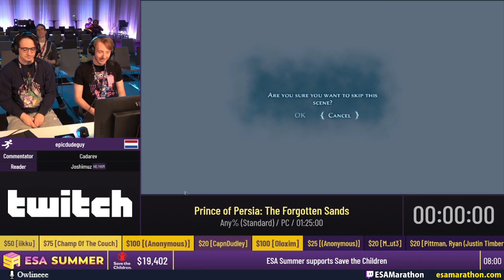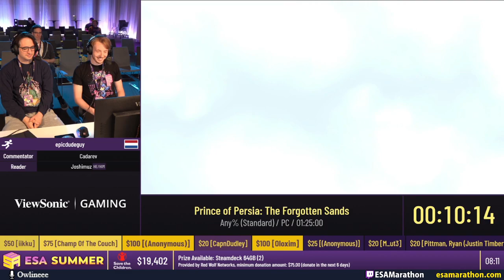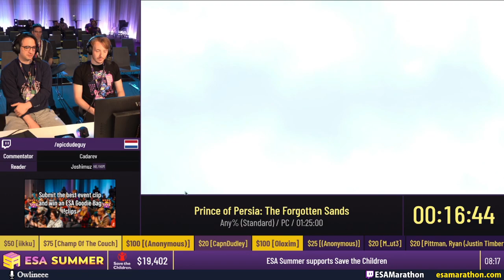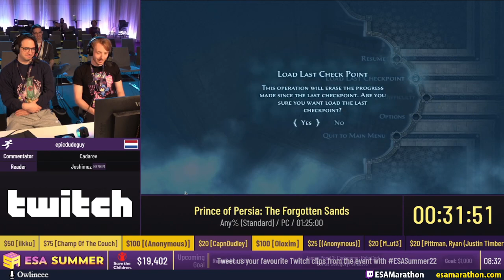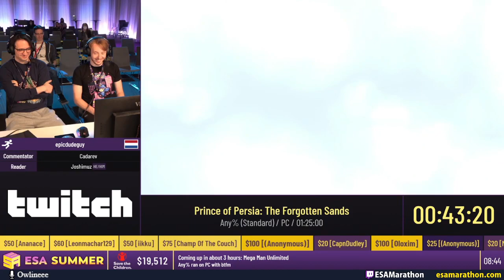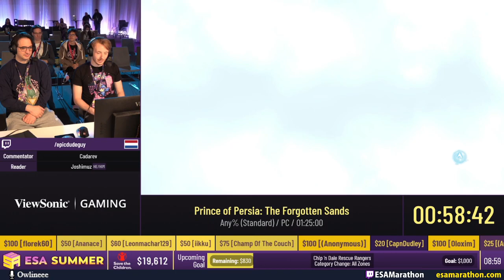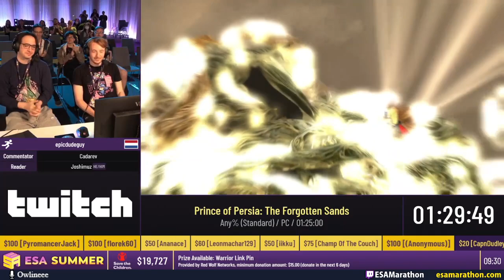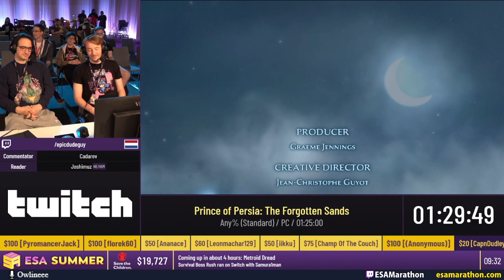ESA Summer Marathon 2022 32 - Prince of Persia: The Forgotten Sands [PT Restream]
A ESA (European Speedrunner Assembly) maratona. Aqui está a agenda -- Donate